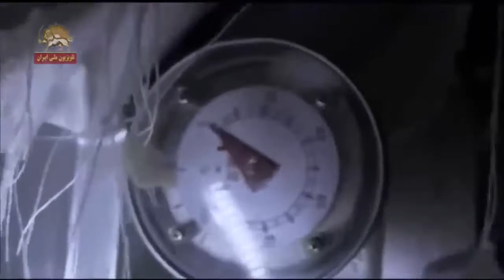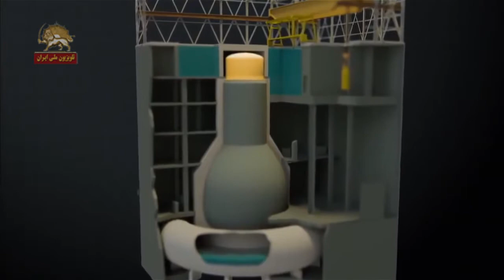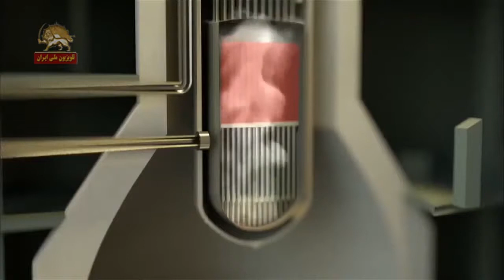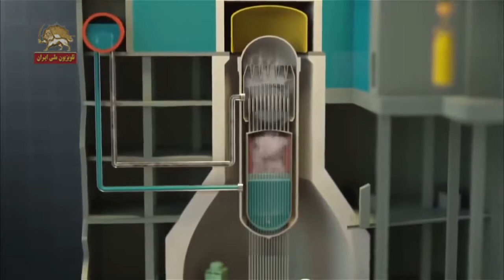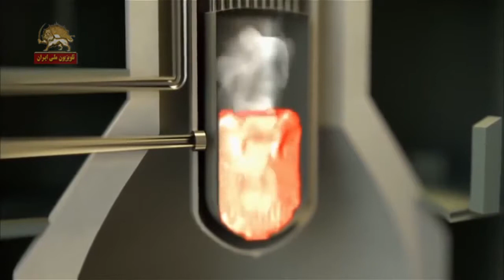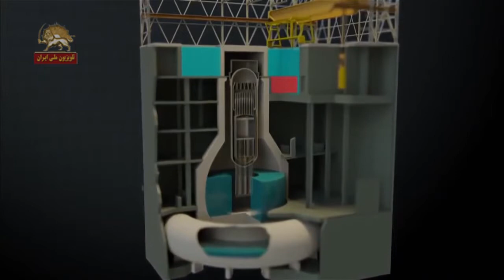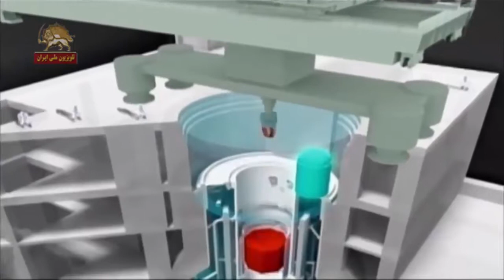لرزه مرگبار ژاپن- قسمت دوم